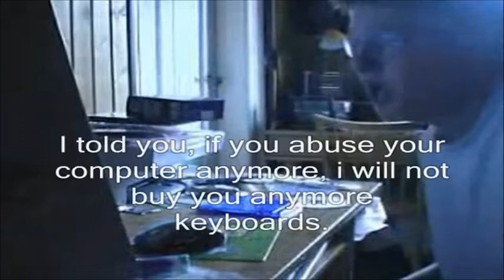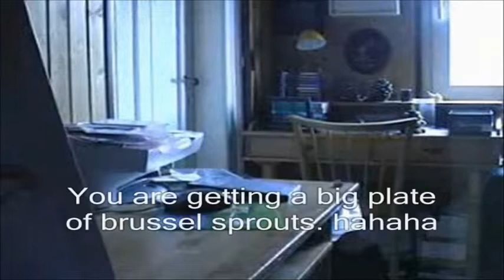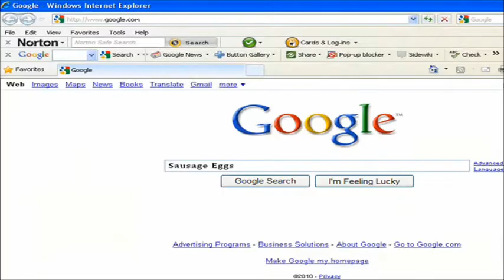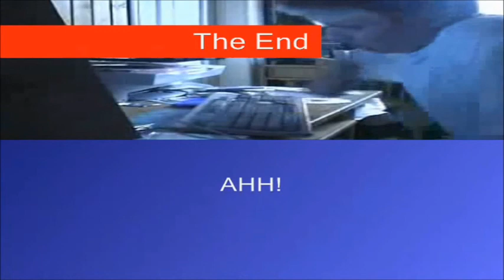☼The Angry German Kid Can't Have Sausage Eggs For Dinner :(